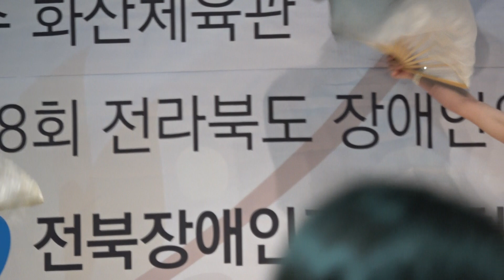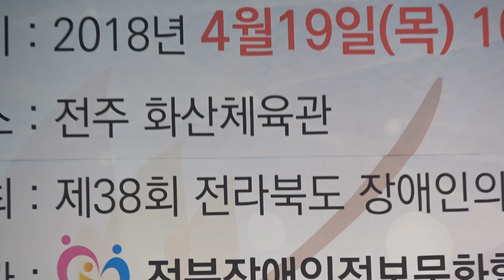김소희벨리댄스 / 제38회 전북장애인의날기념식 초청/가요뮤직tv촬영